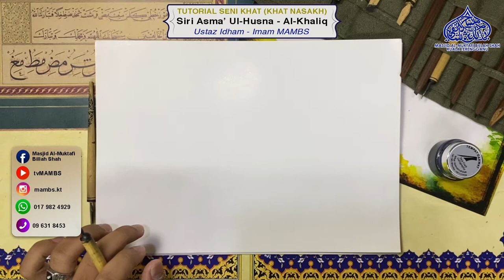TUTORIAL SENI KHAT : Khat Nasakh SIRI ASMA’UL HUSNA – Al-Khaliq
TUTORIAL SENI KHAT : Khat Nasakh

Tajuk-
Khat Nasakh
SIRI ASMA’UL HUSNA – Al-Khaliq

Disampaikan oleh :
Ustaz Ahmad Idham bin Roshid
Imam MAMBS

Sertai di

📱 : FB LIVE
MASJID AL-MUKTAFI BILLAH SHAH
Mambs Ladang